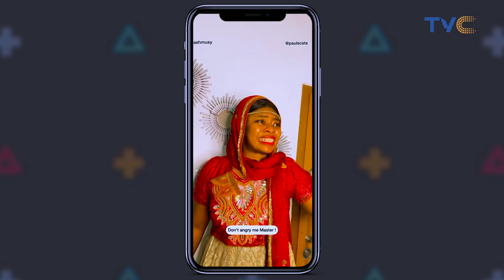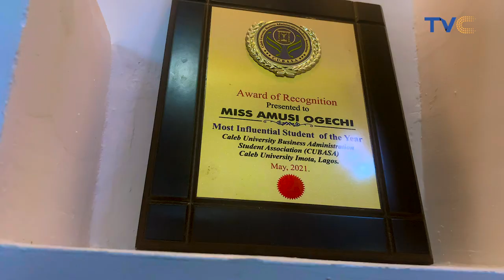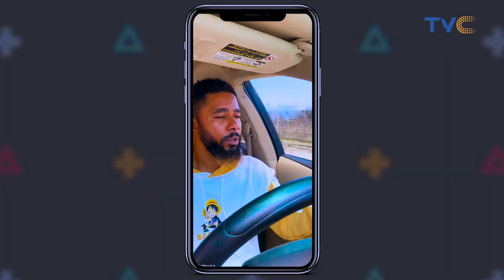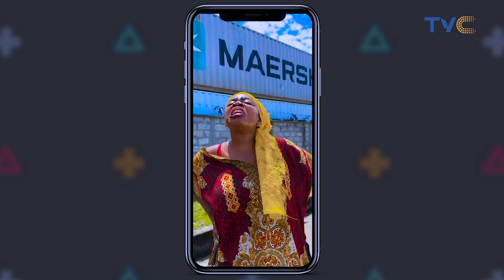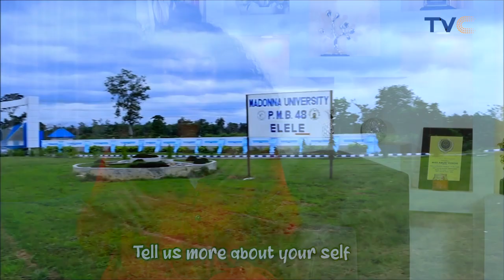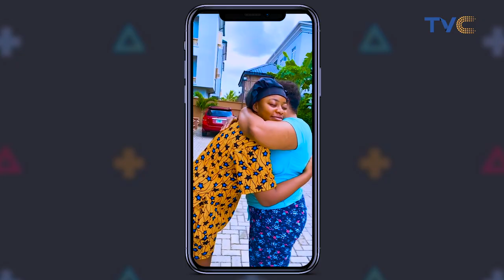They Told My Mum I Was Going To Turn Out A Prostitute | Influencers In Real Life Episode 2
On the second episode of Influencers In Real Life, We get up close and personal with Social Media Influencer and Comedian, Ashmusy.

She talks growing up, social media influencing started for her and more.